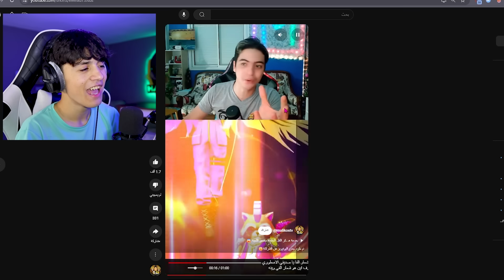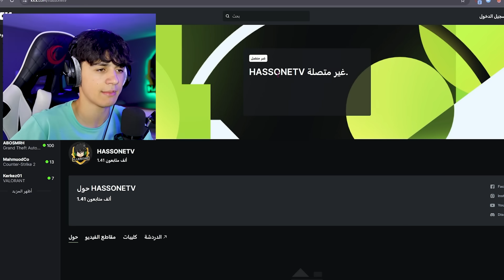السبب الحقيقي لطرد جميع اليوتيوبرز من الشراكة !!